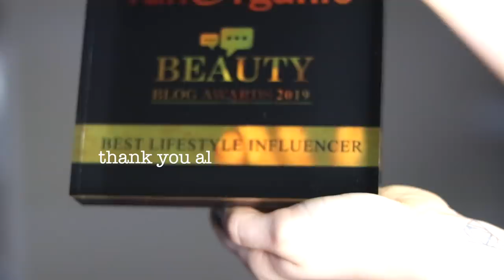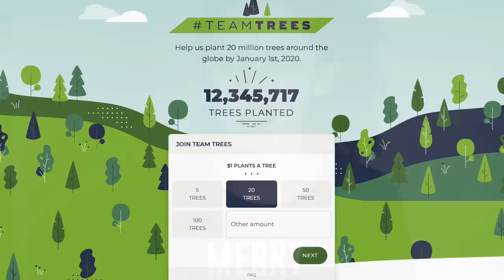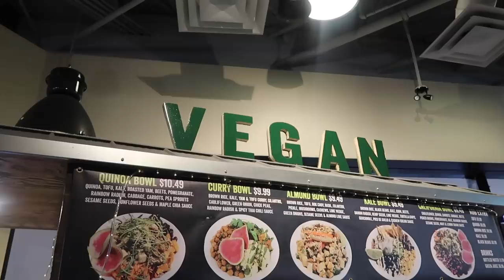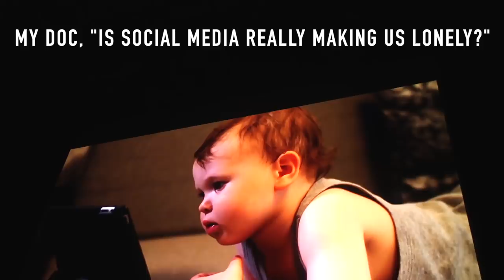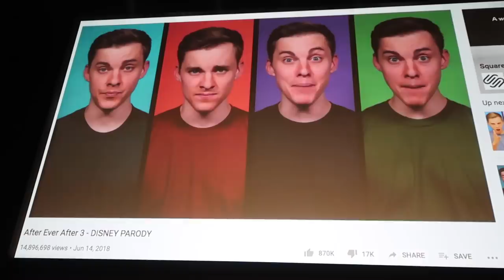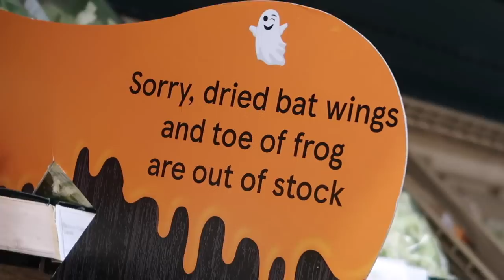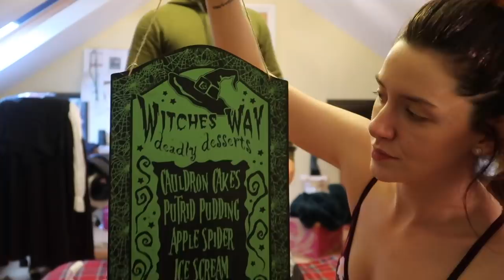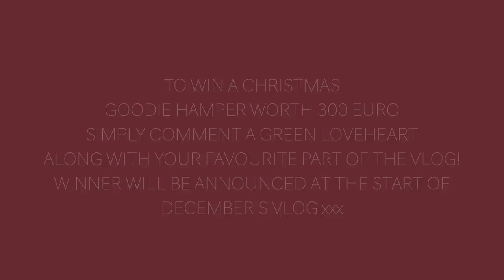Spiritual Chats | OCTOBER MONTHLY VLOG 2019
Skincare, food, workout clothing haul, Halloween, Buffer Festival 2019, deep chats about spirituality and positivity, wedding venue re-visit, Doctor Sleep premiere and a whole lot more! New monthly vlog!

T H U M B S  U P  if you want to see this series continue next year! I'll only be keeping it going if there's enough demand as these videos take a lot of time to put together and there are so many other projects tempting me lol!

I'll be gifting one lucky person a hamper full of Christmas goodies worth 300 euro...if you'd like to win it simply comment with a green love heart along with what your favourite part of this vlog was! It'll be full of skincare products, food items and lifestyle bits like candles etc! xxx Just a big thank you for voting for me to win best lifestyle influencer! I receive so many free bits that I truly do not need (from PR companies hoping for mentions) but I'm one person, with one face and one body lol and I have my few favourite things so I might as well re-home a lot of the stuff I get!